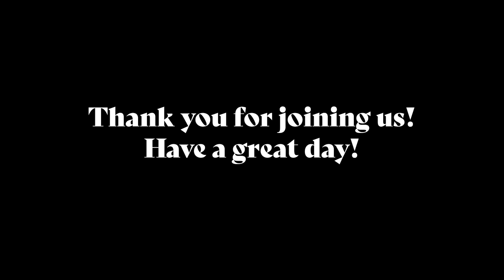CEFC Online - 12/20/20 - Joy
Thank you for joining us this morning. We are continuing our series "Emotions". Below are links to resources mentioned by Pastor Matt during the message: